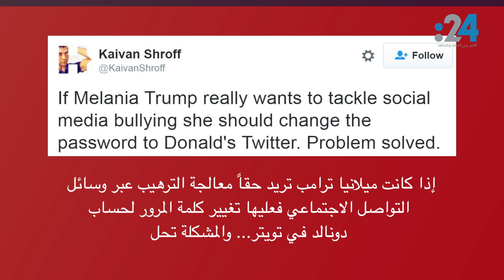من هي سيدة أمريكا الأولى ميلانيا ترامب؟ وهل تؤيد سياسة زوجها؟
بعد أن انتخب دونالد ترامب رئيساً لأمريكا أمس الأربعاء، توجهت الأضواء نحو سيدة الولايات المتحدة الجديدة ميلانيا ترامب، وسط غموض حول شخصيتها وخلفيتها الثقافية، فهي اختارت البعد عن وسائل الإعلام خلال حملة زوجها الانتخابية. فمن هي ميلانيا ترمب؟ وهل تؤيد سياسة الرئيس الجديد؟ التفاصيل في هذه البطاقة.